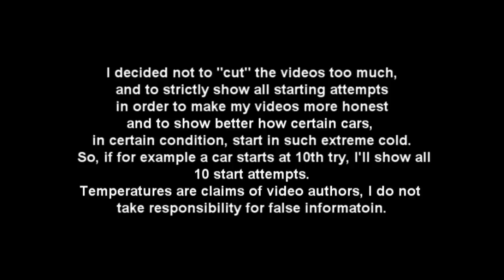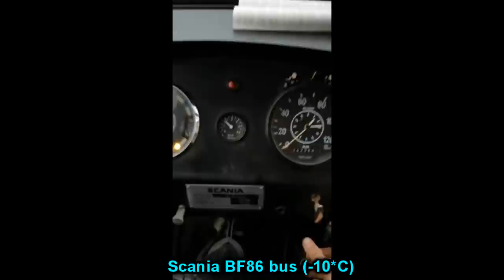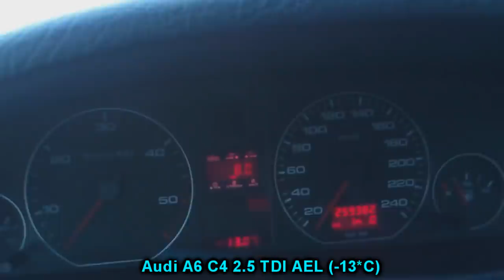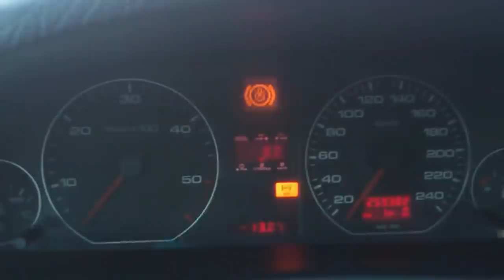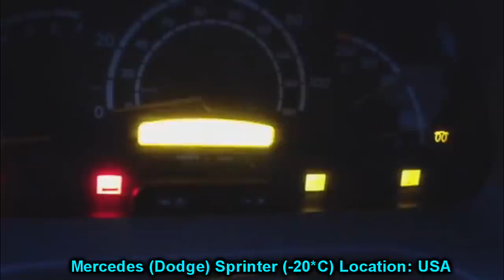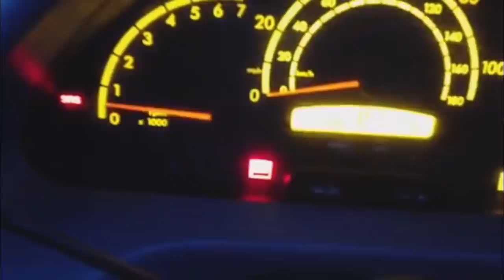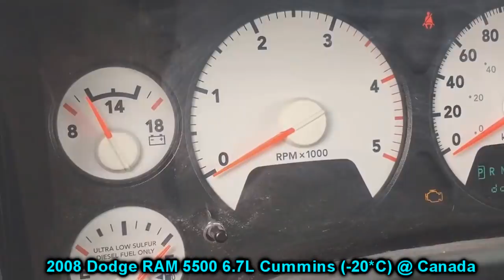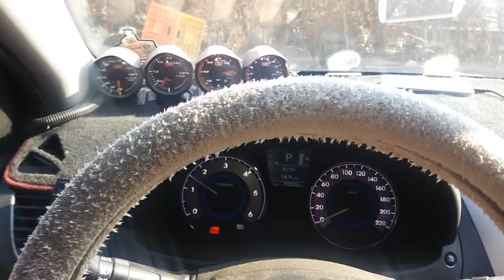Frozen Diesels cranking in winter. Hard cold start compilation #30 | Odpalanie diesli na mrozie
Wanna send me your video? Great! Best way to send me videos is to upload them on YouTube (public or not, your choice) or on some file hosting service and send me the link on FB: Wymiatacz Plays
or to my FB page: Wymiatacz's Gameplays.

Kaltstart bei -30, -40, -50 Russland Sibirien Mercedes Toyota Lada
запуск авто в экстремальный мороз -50
How to start a car in Siberia
How to start a car in Russia
How Russians start their cars in winter